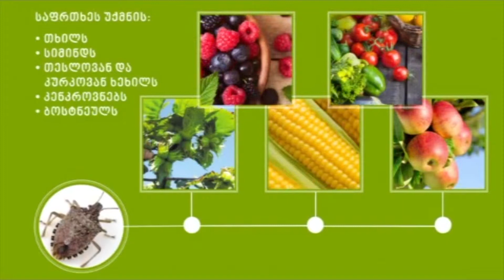აზიური ფაროსანა - ინვაზიური მავნებელი მწერი